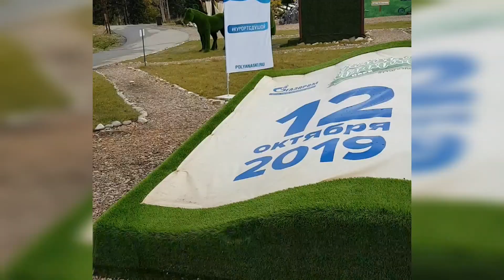Зеленая планета газпром горы